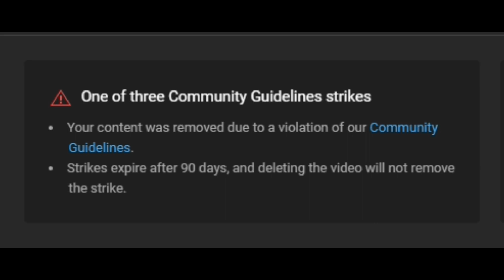Channel prr Strike aa gai (Please Subscribe)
Donat Forgot To Supkripe !